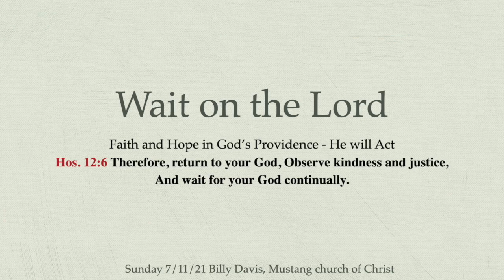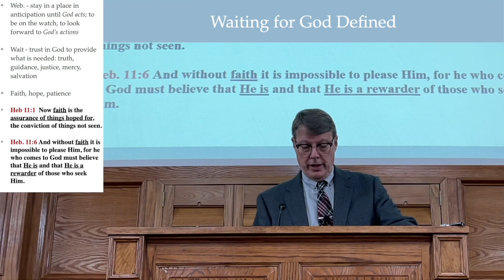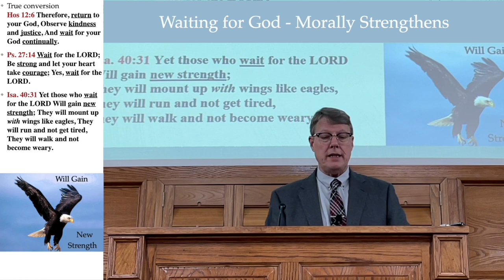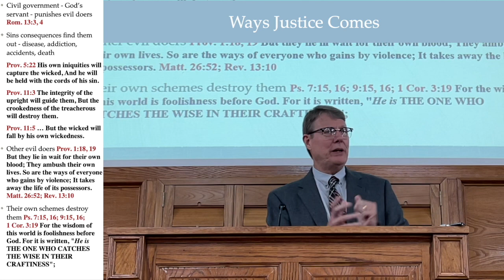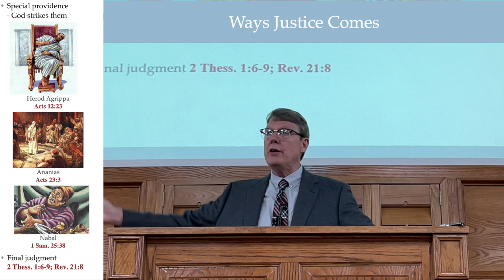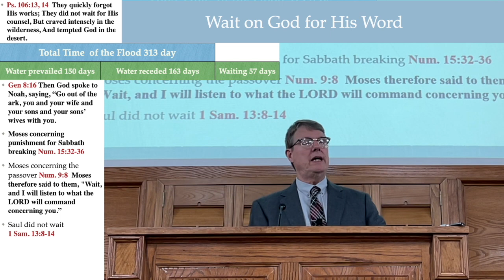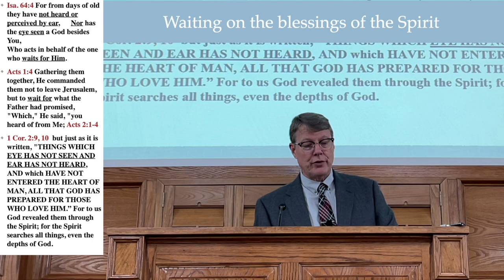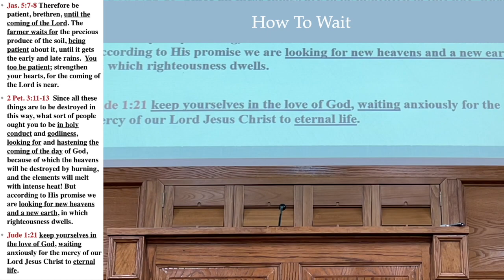Waiting on the Lord HD 720p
Waiting on the Lord - Faith and hope in God's providence - He will act